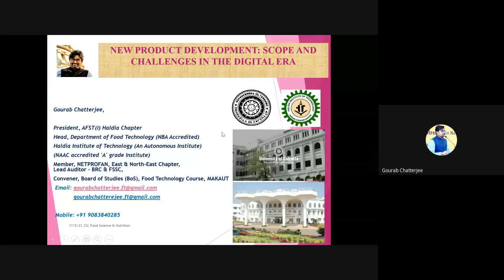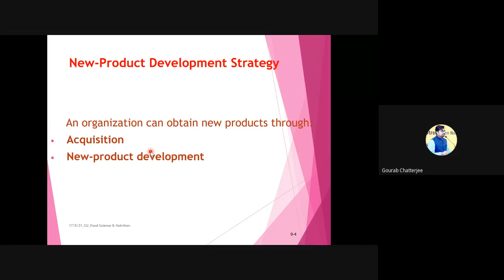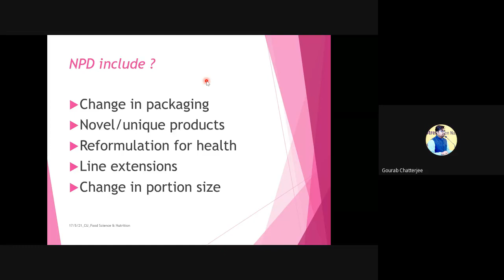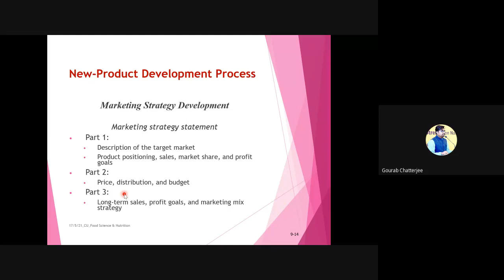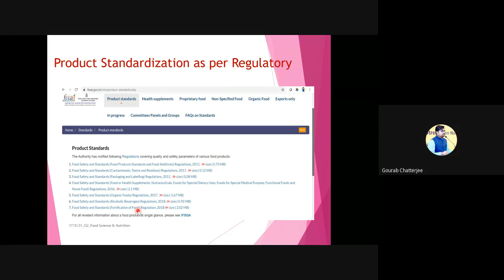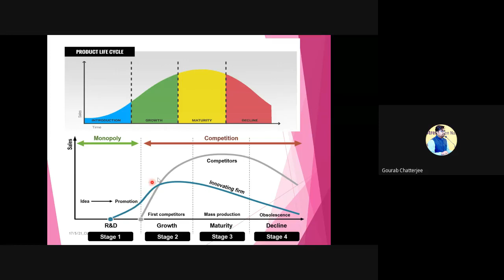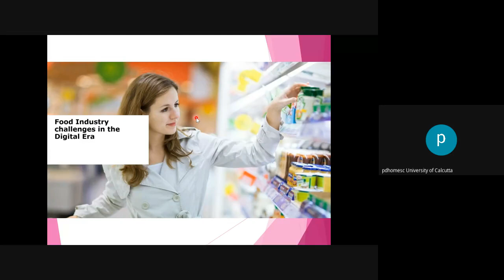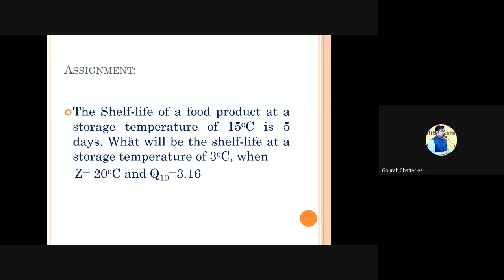Sri. Gaurav Chatterjee, Head, Department of Food Technology, Haldia Institute of Technology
Lecture on Food Product Development by Sri. Gaurav Chatterjee, Head, Department of Food Technology, Haldia Institute of Technology